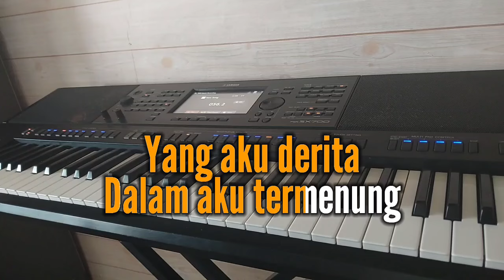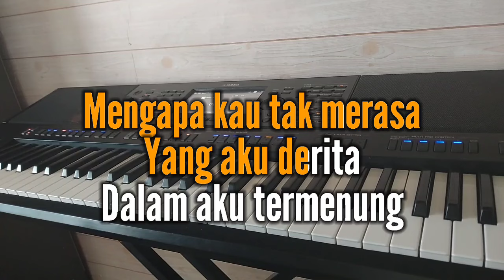TERMENUNG / KARAOKE NADA WANITA (Titiek Sandhora)